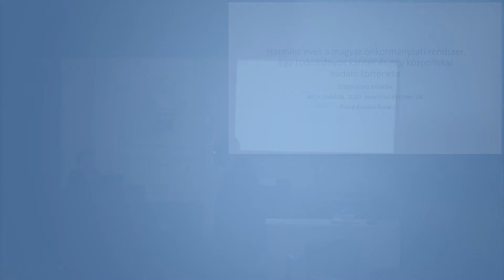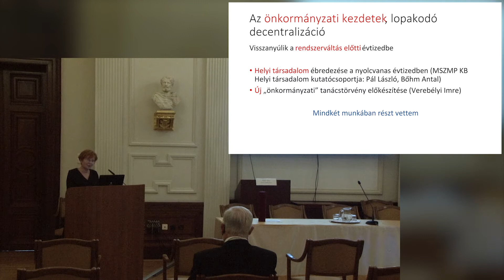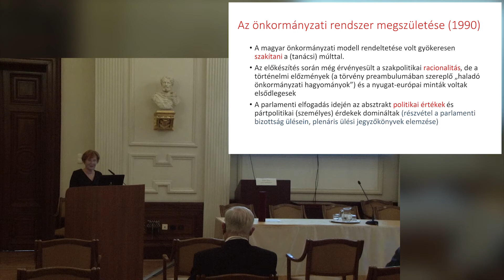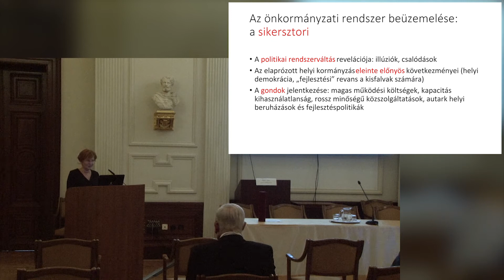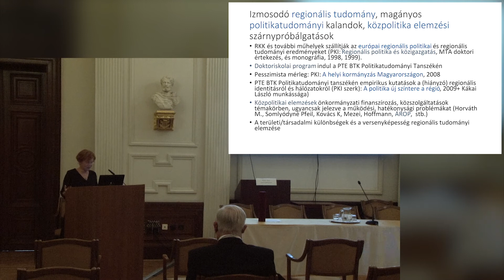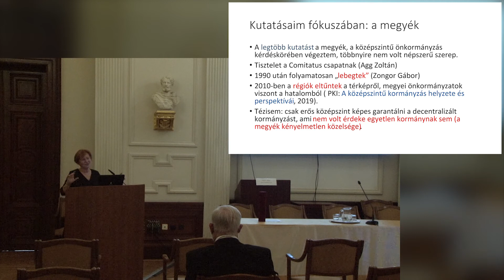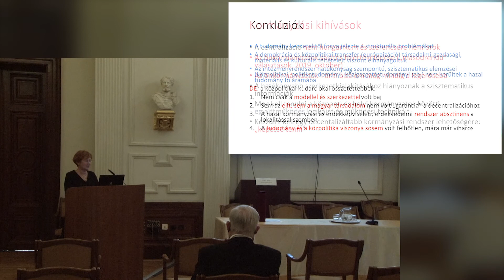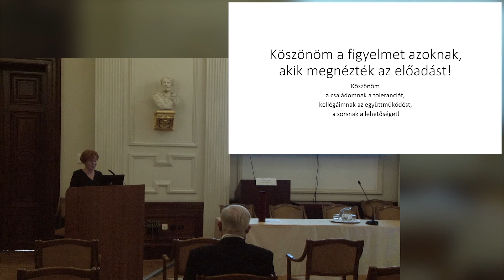Pálné Kovács Ilona, az MTA rendes tagja székfoglaló előadása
Harmincéves a magyar önkormányzati rendszer (Egy szakmai karrier és egy közpolitikai kudarc története)

Az előadás ideje: 2020. október 26.
Az előadás helye: MTA Székház, Felolvasóterem